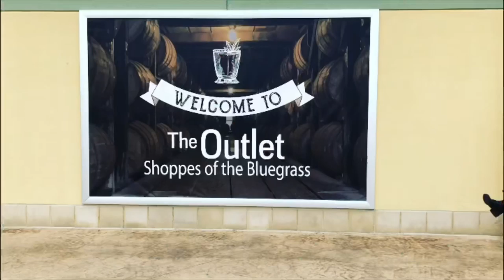99-7 DJX Chopper Shopper 2018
Our Chopper Shopper winner Morgan Ferguson won $2,000 to fly and buy at the Outlet Shoppes of the Bluegrass! Did we mention she spent 20% of the proceeds to buy clothes for the homeless?